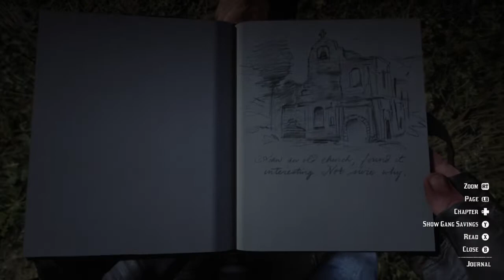RED DEAD REDEMPTION 2 (PLAYTHROUGH 11)WITH COMMENTARY!!!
Red Dead Redemption 2 is a 2018 action-adventure game developed and published by Rockstar Games. The game is the third entry in the Red Dead series and is a prequel to the 2010 game Red Dead Redemption. The story is set in 1899 in a fictionalized representation of the Western, Midwestern, and Southern United States and follows outlaw Arthur Morgan, a member of the Van der Linde gang.